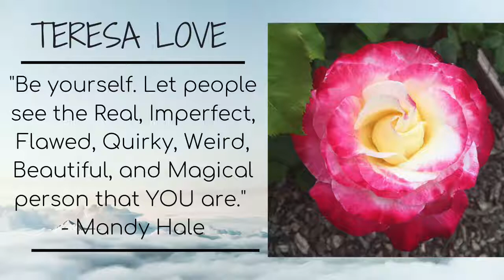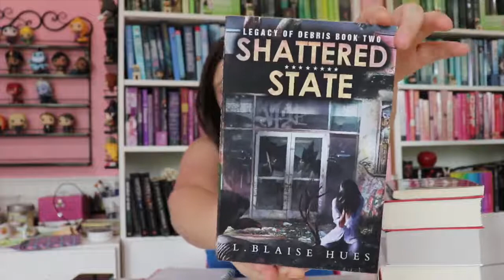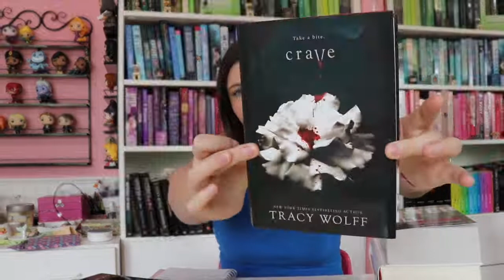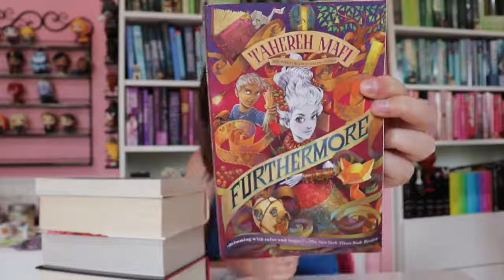Mid Year Book Freak Out Tag 2021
I can not believe it's already September?! Where has the time gone? Oh right lockdowns...anyway today's video is Mid Year Book Freak Out Tag. It may not be mid year anymore but it still counts. lol Enjoy!!

Books mentioned:
Questions:
1. Best book you’ve read so far in 2021
2. Best sequel you've read so far in 2021
3. New release you haven't read yet, but want to
4. Most anticipated release for the second half of the year
5. Biggest disappointment
6. Biggest surprise
7. Favorite new author (debut or new to you)
8. Newest fictional crush
9. Newest favorite character
10. Book that made you cry
11. Book that made you happy
12. Most beautiful book you've bought so far this year (or received)

Makeup:
Bare Minerals - Prime Time Primer
Tarte - Hydro Shape Tape Foundation
Physicians Formula - Butter Bronzer (light bronze)
Milk Makeup - Cream blush stick
NYX - Eyebrow pencil
Clinique - Lipstick

Outfit:
Old Navy

Equipment Used:
Camera: Canon EOS DSLR  77D 18-55mm lens
Vlog Camera: Canon G7x Mark iii
Iphone: 11 Pro Max
Ring Light: Neewer 18" RING LIGHT Dimmable  (Light Only)
Tripod Mini Ring Light: B-Land 5.7" with Tripod for Youtube video
Tripod for Ring Light :CowboyStudio Aluminum Adjustable Light Stand
Tripod: Veston
Computer: MacBook Pro
Thumbnail editing: Canva
Editing: iMovie

Teresa Love

Hi I’m Teresa and I am 26 years old.
On this channel you will find anything that is my brand TERESA LOVE. Makeup tutorials, makeup reviews, nail polish, crafts or DIY, look books, room tours, Christian videos, singing, health journey videos, shopping hauls, book hauls, book content, bookshelves tour,  book reviews, beauty hauls, unboxing videos, Funko Pops, and much more. I always want to be real with you guys!
I have had a bunch of health problems in my life and are currently diagnosed with POTS and CFS/ME. It’s been a struggle but through my relationship with God and my family, and I know I can handle anything that comes my way. That’s me! So please stick around!